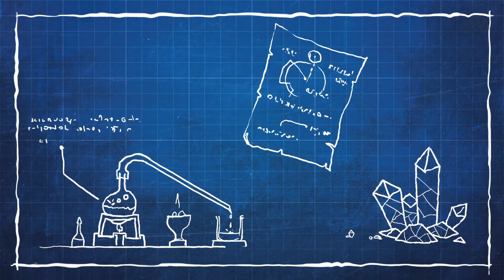Jabir ibn Hayyan - Great Muslim minds | CABTV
Imagine a time and place where people from all around the world worked together to develop new inventions, discover new knowledge and understand more about our universe. A place where the language was science, used to make the world a better place.